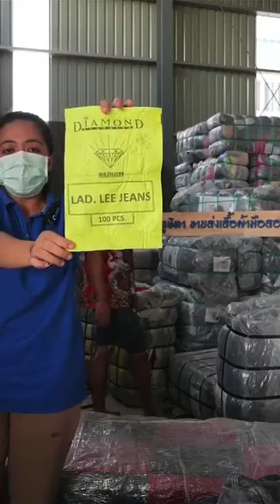(Diamond) ลีวายหญิง Ladies Levis / ลีหญิง Ladies Lee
(Diamond) ลีวายหญิง Ladies Levis

(Diamond) ลีหญิง Ladies Lee

👉 ซื้อยกชุด ตัดล๊อต สอบถามแอดมินได้เลย

ขายเป็นคู่ ลีวาย 1 กระสอบ ลี 1 กระสอบ

หรือยกทั้งชุด

🚩 ลี ซื้อแยก 1 กระสอบได้

🚩 ลีวาย ขายคู่ ลี ซื้อลีวายแยกไม่ได้

📍 ไม่รวมส่ง